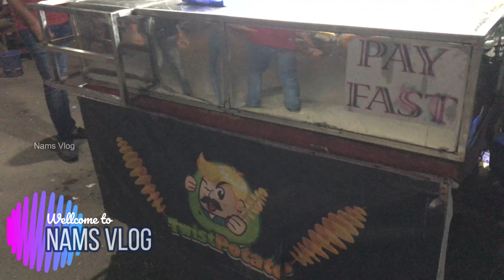Tornado potato।পেচাইন্না আলু । Twist potato। Bangladeshi street food।nams vlog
Tornado potatoes, also called twist potatoes or tornado fries, are popular street food in South Korea, originally developed by Jeong Eun Suk of Agricultural Hoeori Inc. It is a deep-fried spiral-cut whole potato on a skewer, brushed with various seasonings such as onion, cheese, or honey.

Food: Tornado potato
Shop Name: Twist potato
Price: Only @ 30 Tk
Place: 32 Road No. 5, Mirpur-1 Dhaka 1216. Bangladesh,

পেচাইন্না আলু